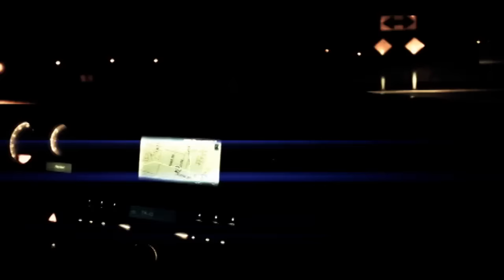Juicy J (Feat. Lil Wyte) - Stupid High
Video for Juicy J (Feat. Lil Wyte) - Stupid High   Memphis legends Juicy J & Project cut out all the bullsh!t and serve the traps from the north to south with DJ Kay Slay aka "The Drama King" and DJ Smallz aka "Mr. Southern Smoke" on board! Featuring 15 new exclusives including features from Dorrough, Webbie, Lil' Wyte, Slim Thug, Brisco and production from Drumma Boy, Juicy J and Project Pat bring back that old Hypnotize feel with street banger after street banger